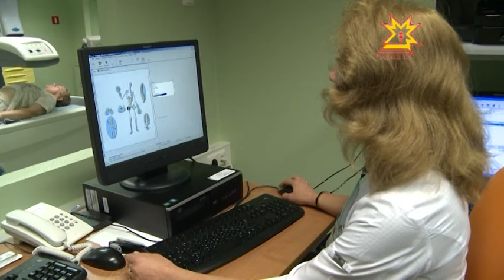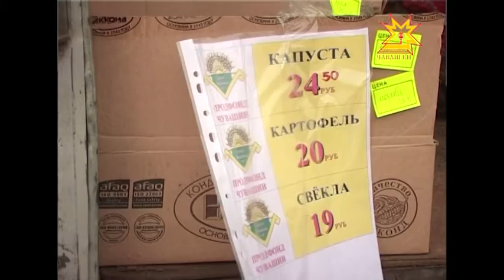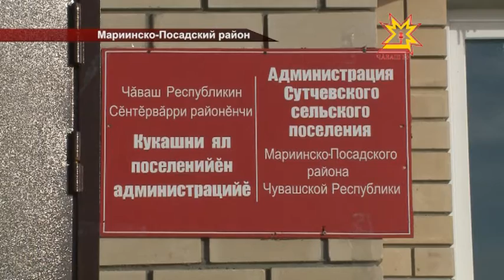Республика 03.02.2015 на русском. Дневной выпуск